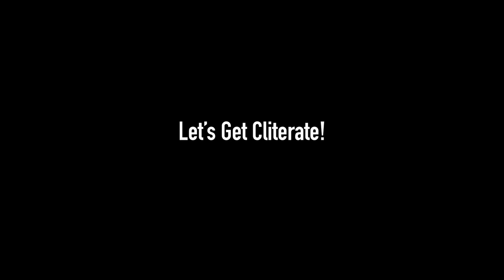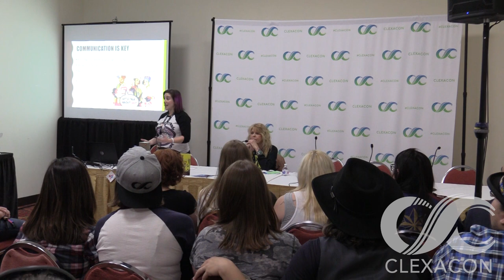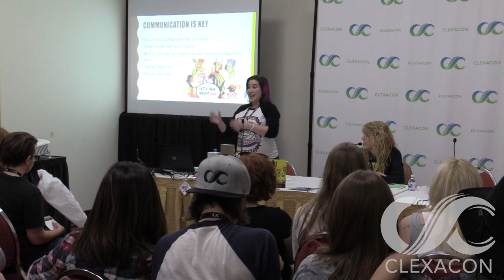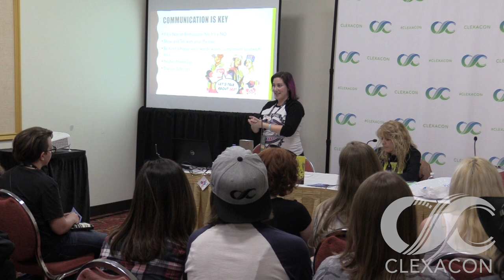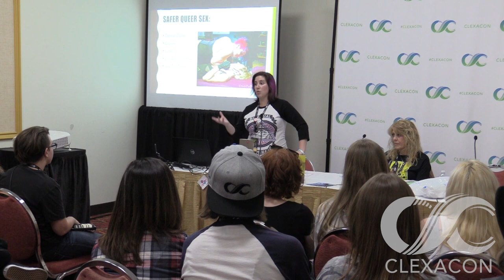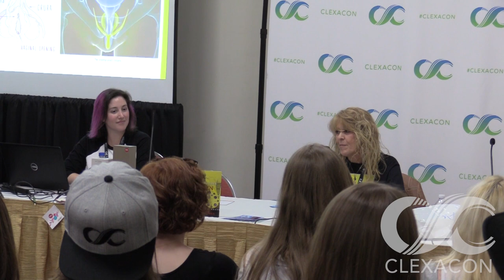ClexaCon 2019 - Let's Get Cliterate!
It’s no surprise that the sex ed we get in high school is sorely lacking, especially when it comes to queer sex and sexuality. Join us for this fun, frisky and informative panel as we discuss communicating with your partner(s), our favorite toys and tricks, and take anonymous questions about sex from the audience!
NOTE: This panel is for adults 18+ only.

Panelists: Chelsea Steiner, Melissa Price